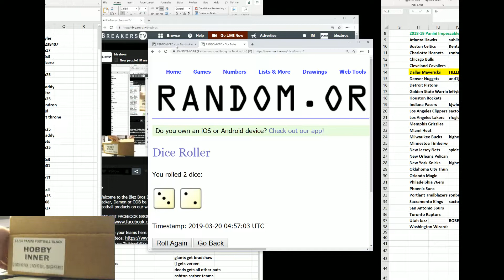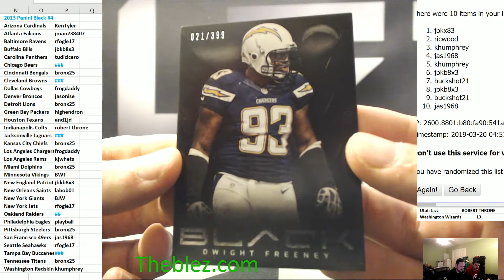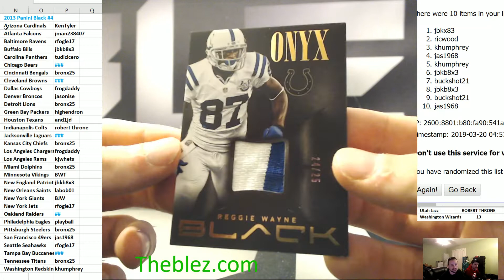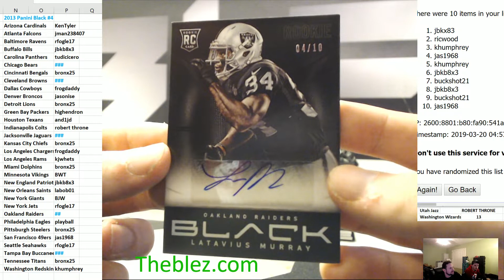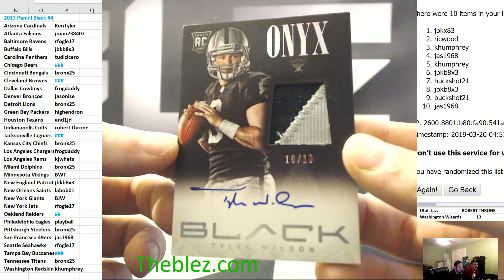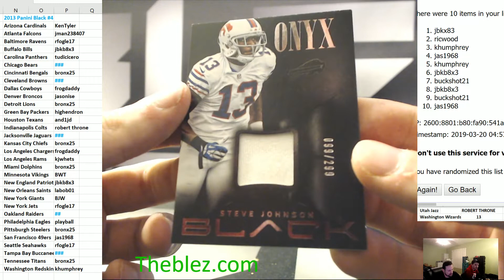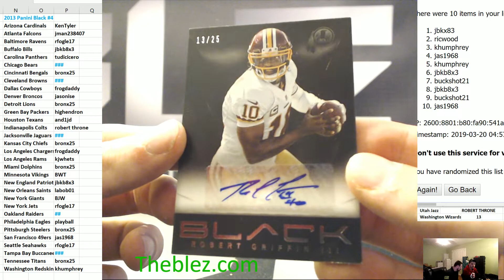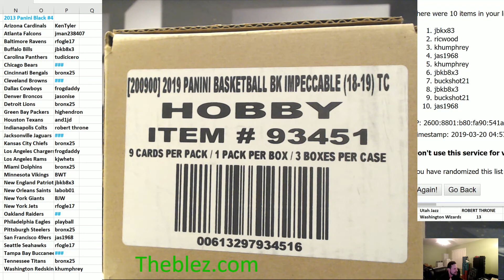2013 Panini Black Football PYT #4